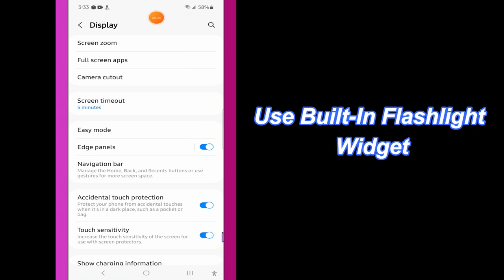How to Use Built-In Flashlight Widget Samsung Galaxy S23 Ultra